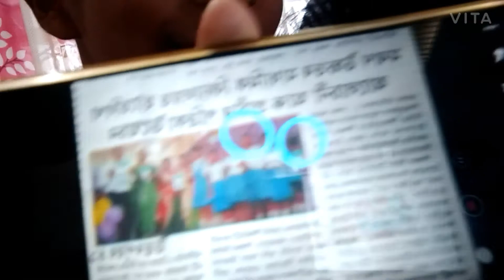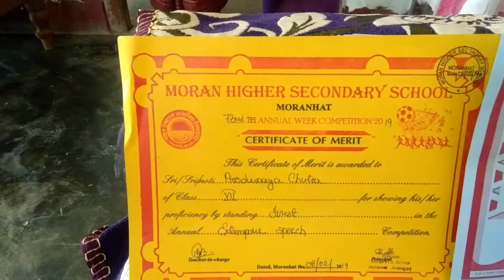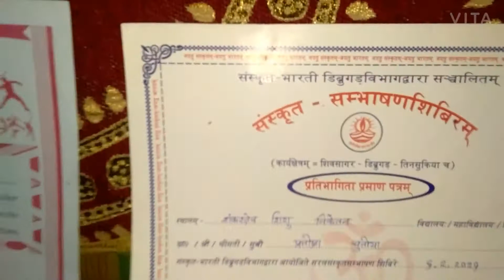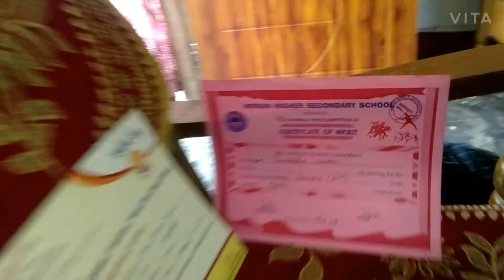বন্ধুসকল এটা নতুন বস্তু বনালো | দাদা আৰু মোৰ পুৰস্কাৰ পোৱা প্ৰশংসা পত্র